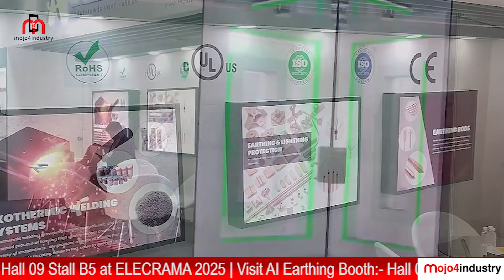Visit AI Earthing at ELECRAMA 2025 | Hall 9, Booth B5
Are you ready for ELECRAMA 2025, the world’s largest electrical exhibition? From February 22nd to 26th, the India Expo Mart in Greater Noida will be buzzing with the latest innovations in the industry!

Join AI Earthing as they showcase cutting-edge solutions for electrical safety—including Bolt Connectors, Exothermic Welding Powder, Copper Bonded Rods, and more!

This is a personal invite from Ujjwal Shah, Proprietor of AI Earthing, to visit them at Hall 9, Booth B5 and explore their latest advancements designed for maximum safety, durability, and performance.

📍 Where to Find Them: Hall No. 9, Booth B5

Don’t miss this chance to connect, innovate, and discover the future of electrical safety!